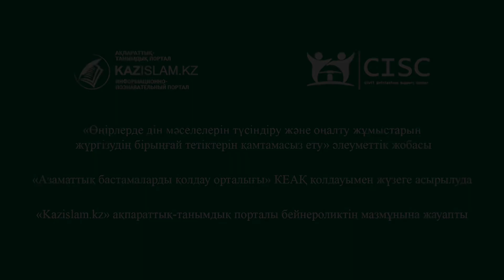270 адам радикалды көзқарасынан қайтты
Шымкент қаласы Дін істері басқармасының басшысы Әлжан Тұяқбаев дінаралық татулық пен конфессияаралық келісім тұрғысынан Шымкент өзге өңірлер үшін үлгі екенін айтады. Жүргізілген ақпараттық-түсіндіру және оңалту жұмыстарының арқасында 270 адам радикалды райынан қайтып, «Жусан» операциясымен елге оралған әйелдердің 90 пайызы қоғамға бейімделген. Қазіргі күні өз кәсіптерін ашып, еңбек етіп жатыр.